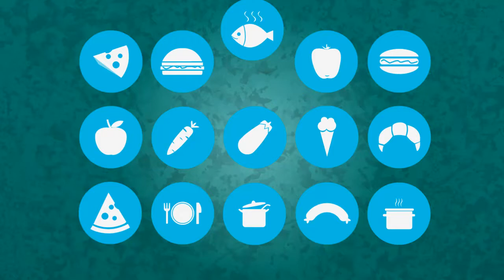Manipulacion de alimentos en zona centro (inscripción 2015)